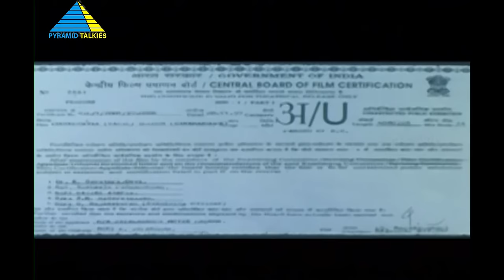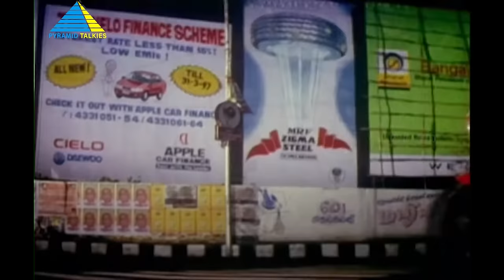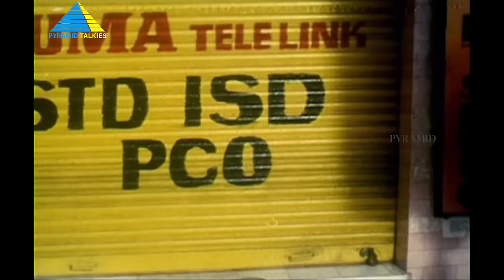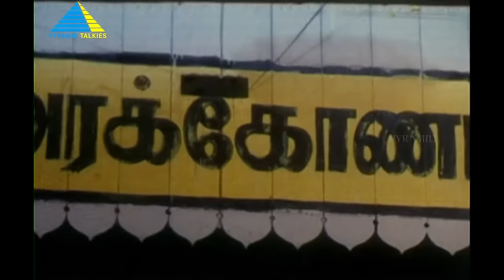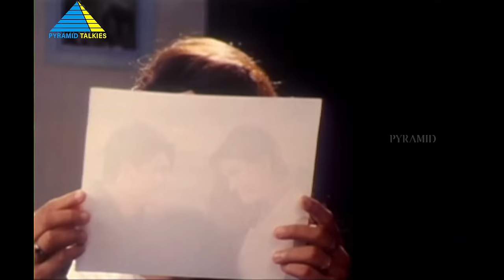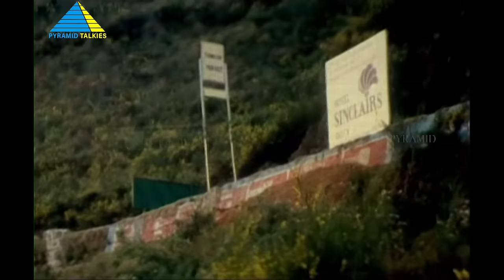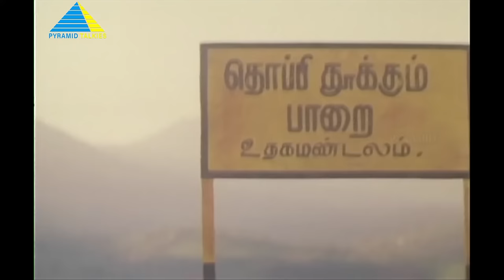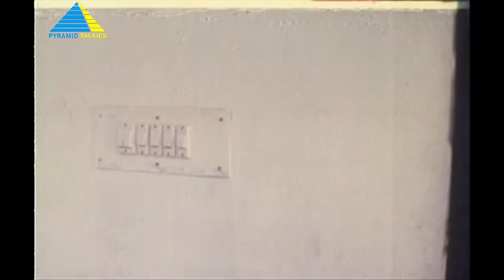Poochudava (1997) | Tamil Full Movie | Abbas | Simran | Manivannan | Nagesh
Nandini's father, a judge, does not approve of Kannan, her lover. When they elope, Kannan is arrested, leading her to believe that he has deserted her. This leaves her embittered against him forever.

Directed by Udayasankar
Written by Udayasankar
Produced by K. Jayaraman
Starring Abbas, Simran, Manivannan, Nagesh
Edited by B. Lenin, V. T. Vijayan